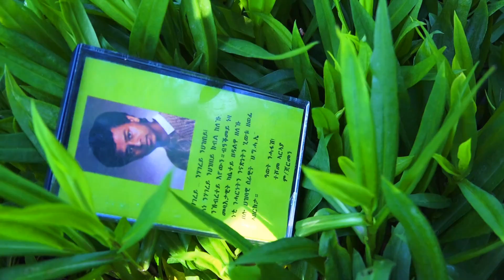TESHOME ARAYA OFFICIAL YOUTUBE CHANNEL መላለዪት.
ሰላም ዎ መርሓባ ! ! !
ሓዉኹም ተሾመ ኣርኣያ፡ ንመጀመርታ ግዜ፡ ምስ ኩልኹም ተዓዘብቲ፡ ኣብ ዮትዩፕ፡ ምስቲ ባዕለይ ዝዘርጋሕኩዎን ብሕጂ ኣብዚ ናትና ቻነል ዝዝርግሖን እንቋዕ ብሰላም ኣራኸበና።
ተሾመ ኣርኣያ